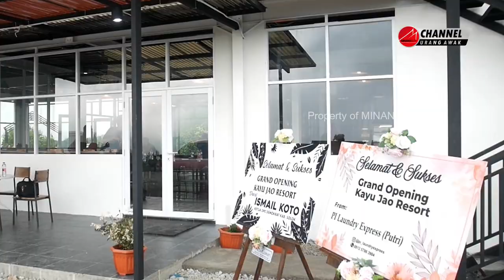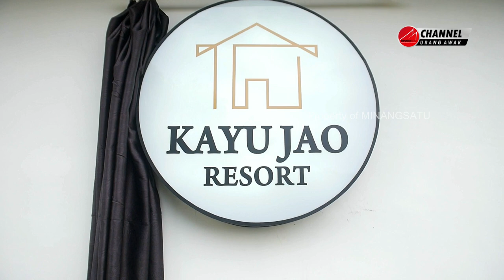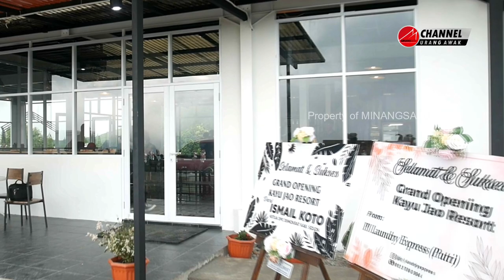GAMAWAN FAUZI LAUNCHING KAYU JAO RESORT, EKS MENDAGRI NILAI POTENSI KAB. SOLOK ADA DI PARIWISATA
Batang Barus (Minangsatu) - Mantan Mendagri Gamawan Fauzi melaksanakan soft opening Kayu Jao Ressort yang beralamat di Jorong Kayu Jao Nagari Batang Barus Kecamatan Gunung Talang Kabupaten Solok, Jum'at (09/06/2023).

Dalam sambutannya Gamawan Fauzi mengatakan bahwa kehadiran Kayu Jao Ressort sebagai jawaban atas tingginya animo wisatawan berkunjung ke Kabupaten Solok. Trend wisata yang bergerak ke pedesaan menuntut adanya inovasi dan pengembangan wisata yang berkelanjutan.